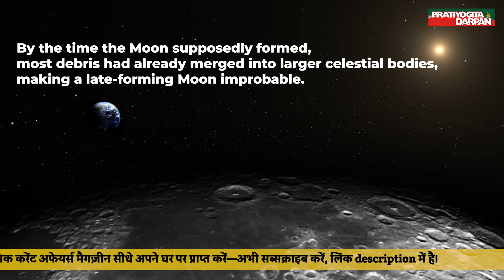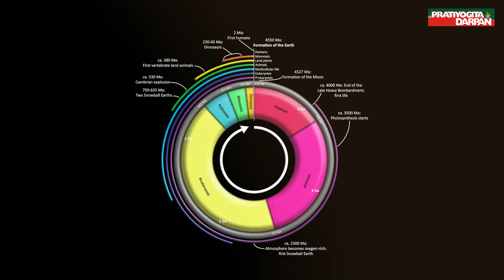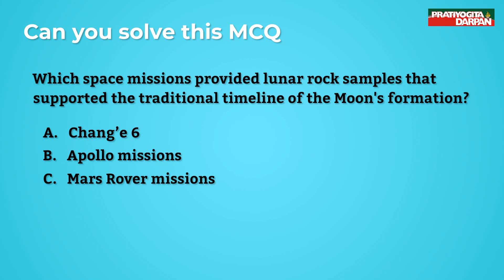Actual age of the Moon is revealed | Pratiyogita Darpan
In this fascinating video, we dive deep into the latest scientific discoveries that uncover the true age of our Moon.